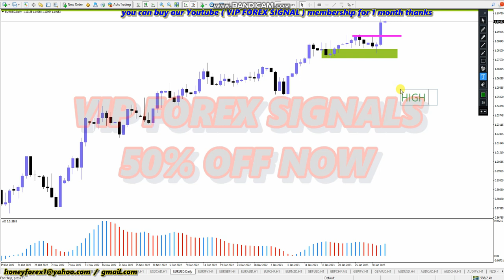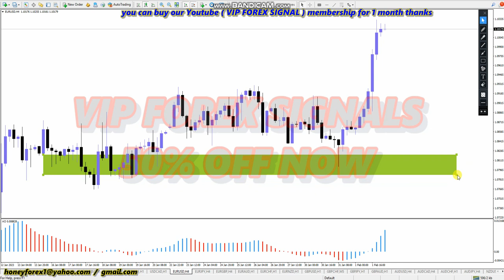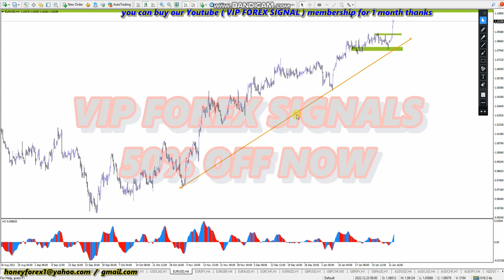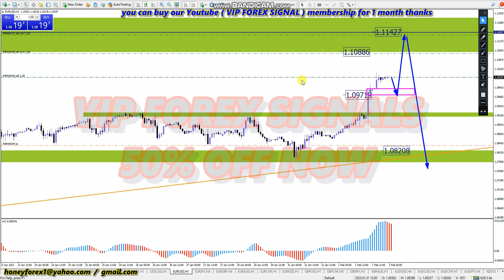TODAY EURUSD 📊 WEEKLY DAILY H4 H1 CHART FOREX ANALYSIS HONEYFOREX LIVE TRADING FOREX SIGNALS